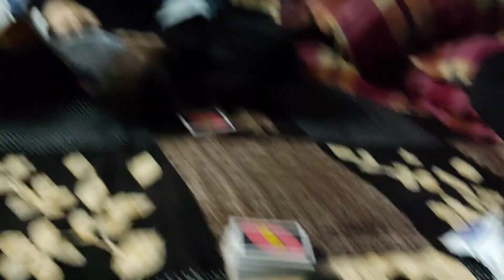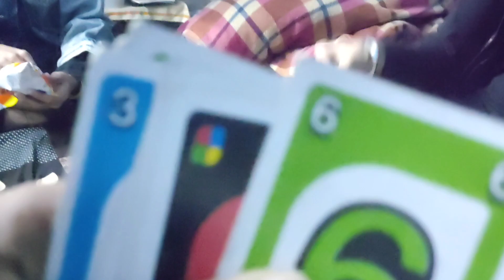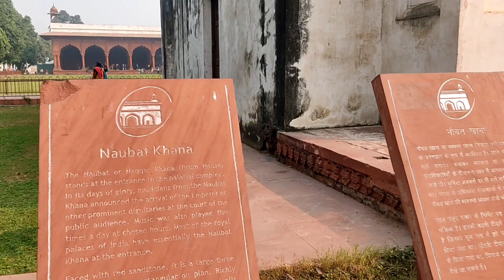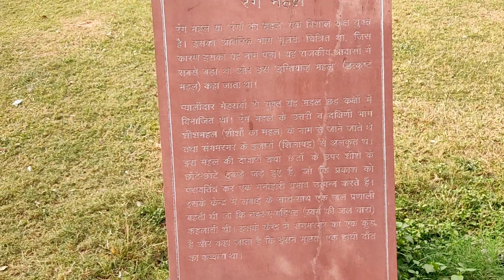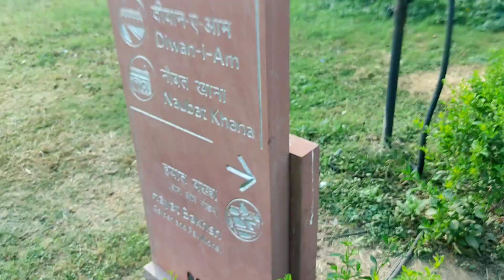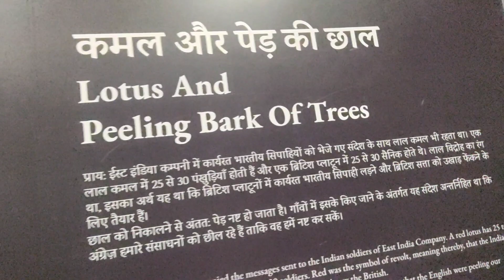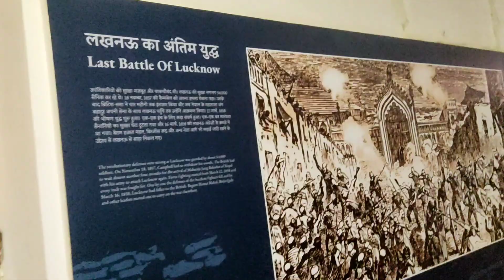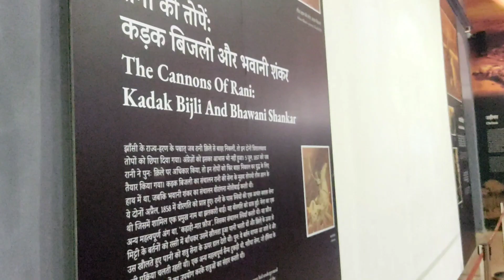Lal Qila Full 💯Explore With Details🔍 | 😲Historical Place | Timing , Ticket , Red Fort Delhi🇮🇳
( I hope tusi saare vadiya  hounge , kaint hounge , theek thaak hounge ) ...
Mai apna 100% dawanga taaki tuhaade chehreya te khushi lea saka ...
Entertain karaga jaada tho jaada ..

Eh channel te har tarha di videos aaun geya ( Challenge / Vlogs / Prank / Dance ) hor vii kahi tarha di ..
bane rehna es channel te entertain videos wekhan layi...
Keep Supporting Me.. (Family)